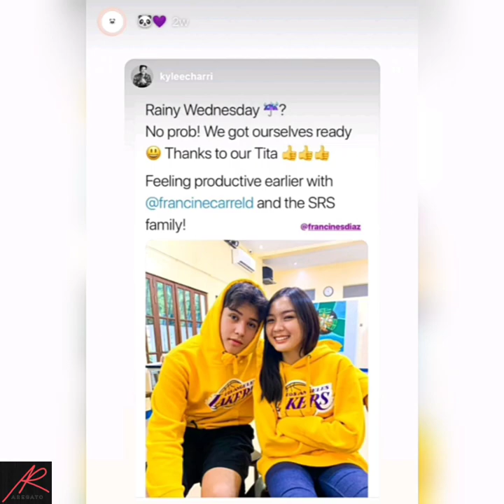Pangako | Kyle Echarri 🐼💜 KYCINE SWEET MOMENTS Photo Video